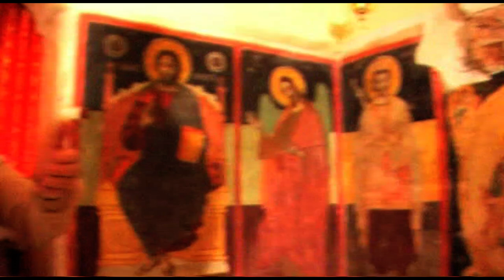ΚΩΣΤΑΣ ΑΔΑΜ 13-10-14 ''Η ΤΕΛΙΚΗ ΝΙΚΗ ΤΟΥ ΚΑΛΟΥ''